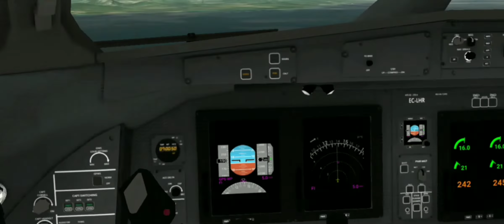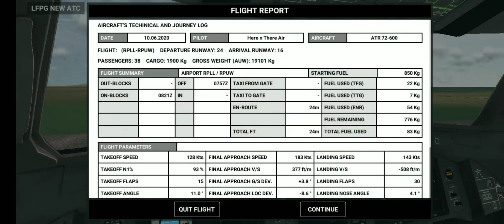Small Filipino airstrip | Manila (RPLL) to Marinduque (RPUW) | Cebu Pacific ATR 72 | RFS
The words "Phillipines" and "ugly" do not go together. Believe me.